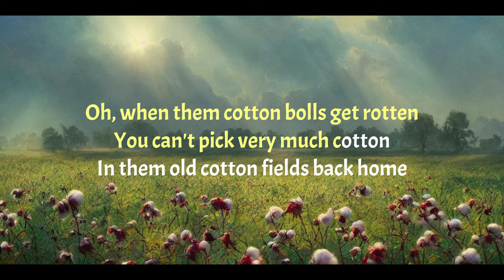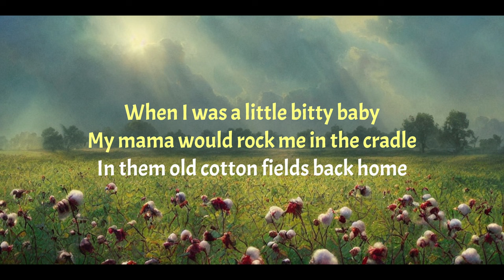CCR - Cotton Fields (Lyrics)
"Cotton Fields" is a traditional American folk song that originated in the southern United States in the 19th century. It was later popularized by folk singer Lead Belly in the 1940s.

The lyrics of the song describe the experiences of African American laborers working in cotton fields during the era of slavery and sharecropping. The lyrics also touch on themes of hardship, longing, and nostalgia for the South.

The song has been covered by many different artists over the years, including The Beach Boys, Creedence Clearwater Revival, and Johnny Cash.

Lead Belly's version of "Cotton Fields" features his distinctive vocals and guitar playing, as well as a chorus of harmonizing singers.

The song is often associated with the American South and the legacy of slavery and racism in the region. It has been interpreted as a powerful commentary on the experiences of Black Americans and the ongoing struggle for equality.

"Cotton Fields" has also been used in popular culture in various ways, including in films such as "O Brother, Where Art Thou?" and "The Help."

Lead Belly's version of "Cotton Fields" was inducted into the Grammy Hall of Fame in 2013, recognizing its enduring cultural significance and impact on American music.